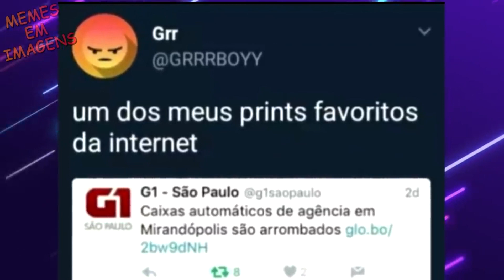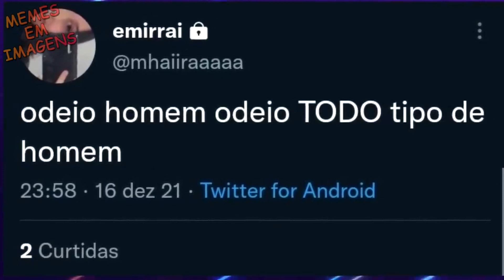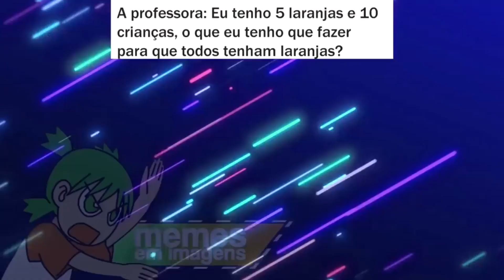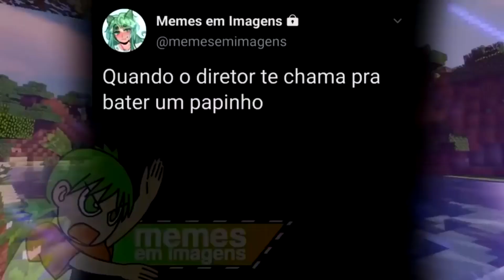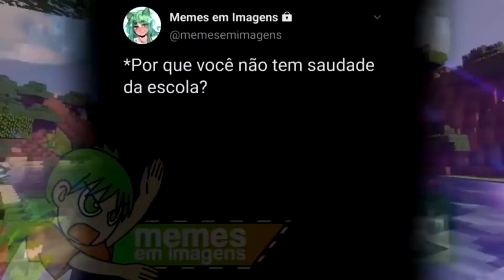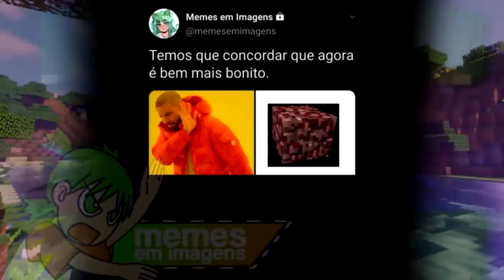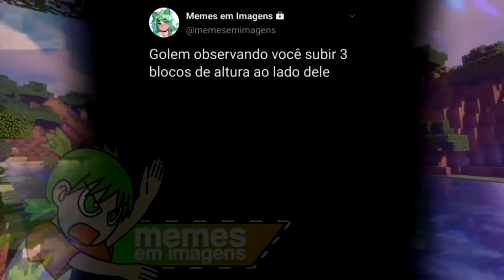MEMES #493 - SEGURA ELAS QUEREM BRIGAR